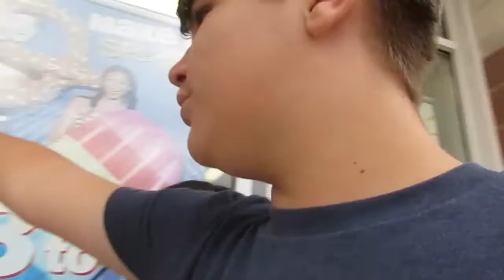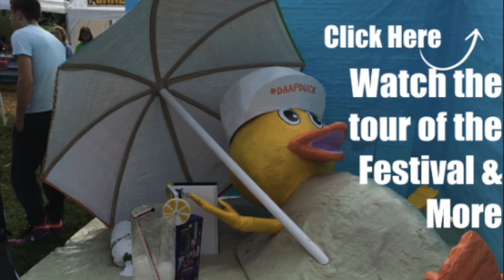Um...Saying Goodbye ); (Day 49)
Check out the tour of the festival & more: